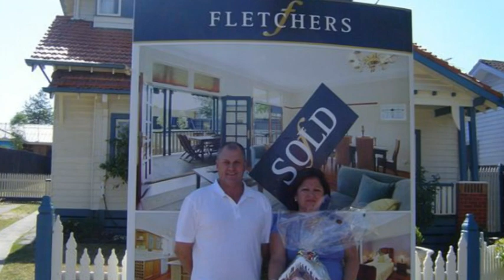Fernandas 50th birthday video